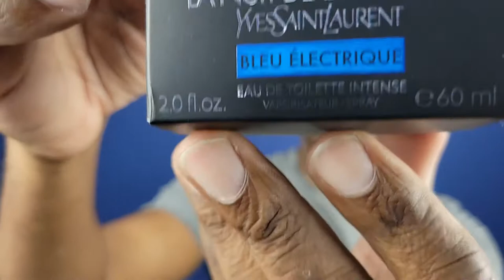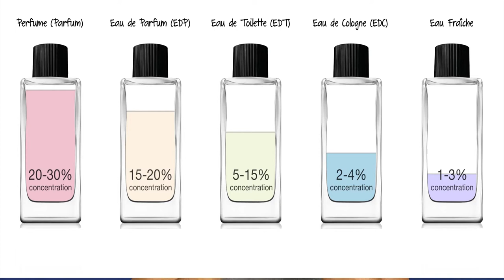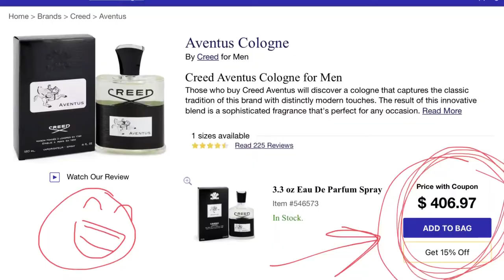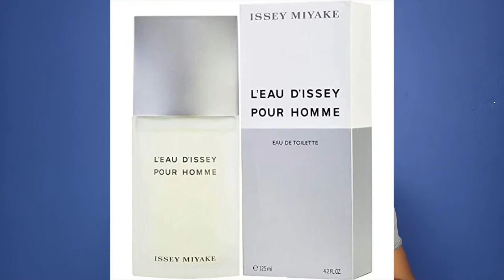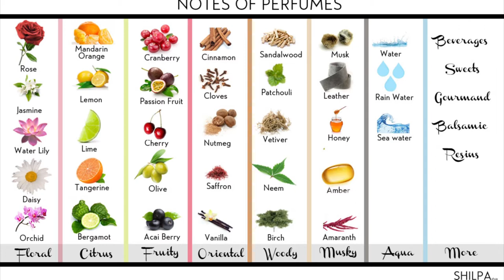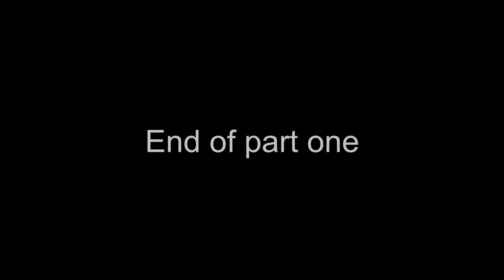Fragrance 101. An introduction to cologne/ perfume jamaica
Fragrance, cologne, perfume for beginners. Isley miyake, azarro wanted by night, cdnim, Armaf club de nuit intense man, comedy, jamaica, Salvatore feragamo Acqua blue essenziale